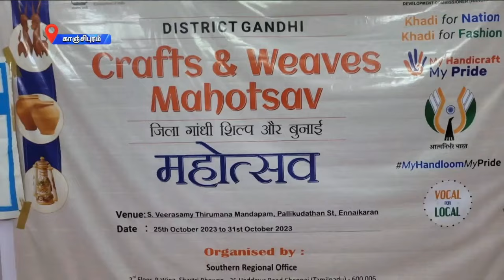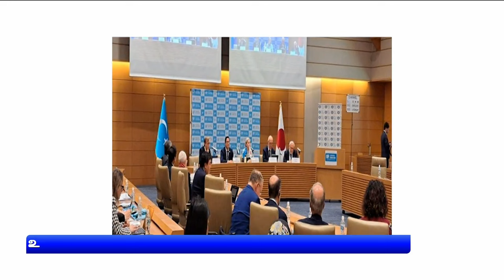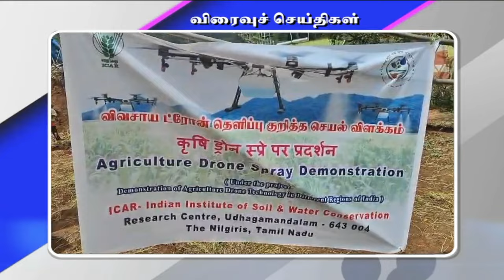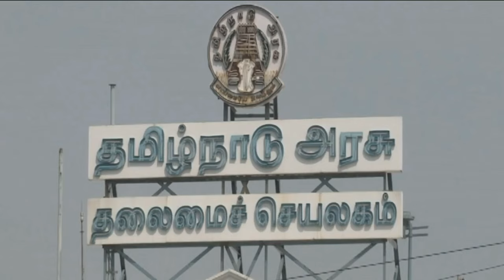பொதிகை பிற்பகல் 1.00 மணி செய்திகள் [01.01.2023]PodhigaiTamilNews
1)  இந்தியா - பங்களாதேஷ் இடையேயான அகோரா - அகர்தலா ரயில் வழித்தடத்தை தொடங்கி வைத்தார் பிரதமர் நரேந்திர மோதி.

2)  ஆந்திரப்பிரதேசம், கேரளா,  கர்நாடகா  உள்ளிட்ட மாநிலங்களின் உதய தினம் - மாநில மக்களுக்கு பிரதமர் நரேந்திர மோதி வாழ்த்து.

3)  மூன்று நாள் அரசுமுறை பயணமாக இலங்கை தலைநகர் கொழும்பு சென்றடைந்தார் மத்திய நிதியமைச்சர் நிர்மலா சீதாராமன்.

4)  விடுதலைப்போரில் தமிழ்நாட்டின் பங்களிப்பு பற்றிய நூலை வெளியிட்டார் முதலமைச்சர் மு க ஸ்டாலின் - கோயில்களில் ஒரு கால பூஜை திட்டத்தை விரிவுபடுத்த 40 கோடி ரூபாய் வைப்புநிதி வழங்கல்.

5)  இன்று முதல் அமலுக்கு வந்தது அடுக்குமாடி குடியிருப்புகளுக்கான மின் கட்டண குறைப்பு - அரசாணை வெளியிட்டது தமிழக அரசு.

6)  உலகக் கோப்பை கிரிக்கெட் - புனேயில் நடைபெறும் ஆட்டத்தில் தென்னாப்பிரிக்கா - நியுசிலாந்து அணிகள் இன்று மோதல்